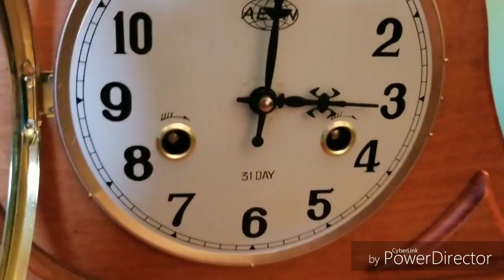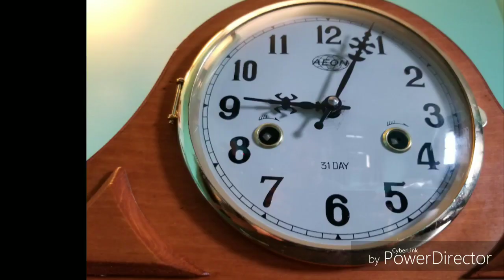AEON 31 day tambour mantle clock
this clock was made in chefoo China. the movements model number is 0304. I dont think the movement was made by AEON. but the case was probably made by AEON. the case also has a model number that says 2222